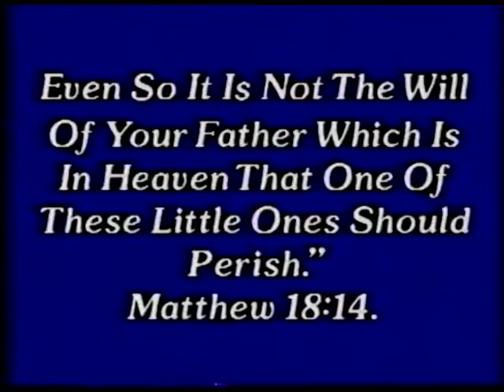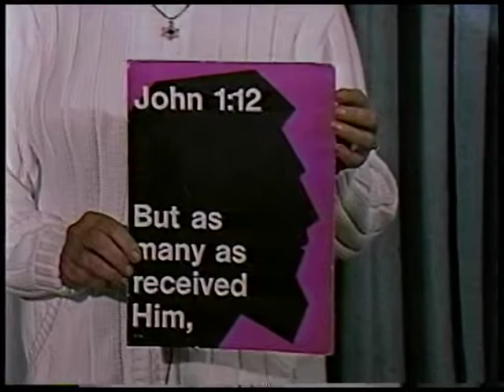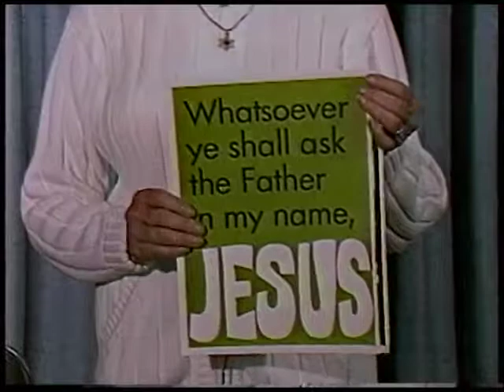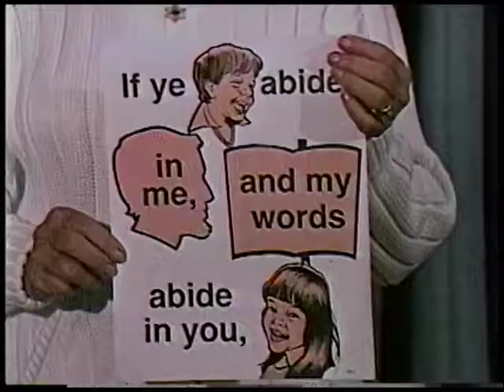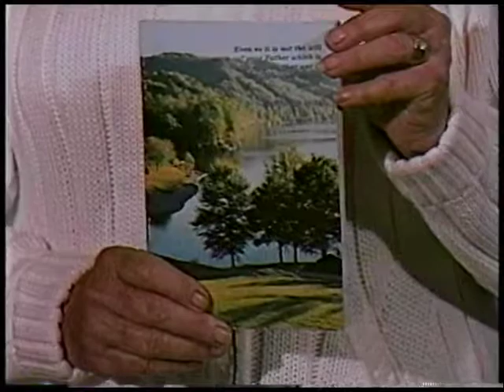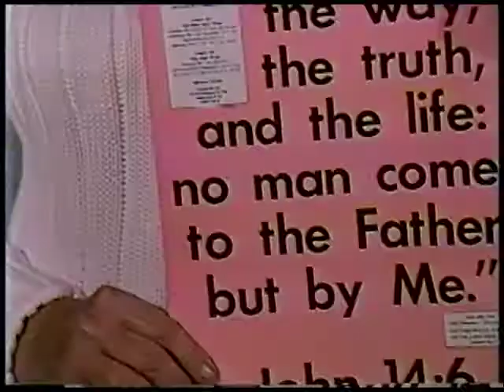Good News: Inheritance part2